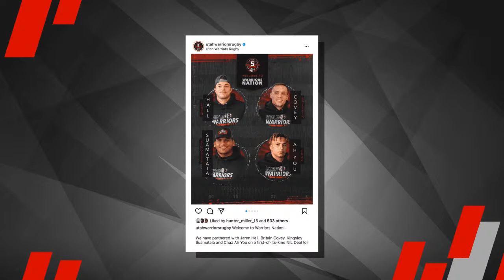W Nation EP. 45 | Opener, Hall & Fotu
Jarom Jordan and Banksy preview the home opener vs Dallas and talk with BYU QB Jaren Hall, Arizona Cardinal Leki Fotu and Hometown Hero Tomasi Tonga